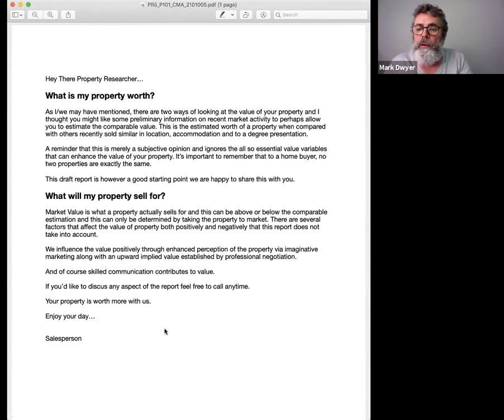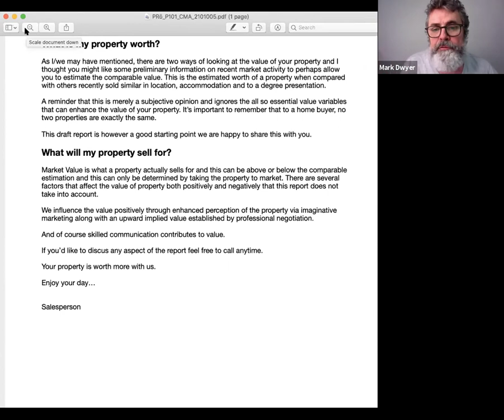Property Careers F119 Pröspector School • REGENERATIöN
Many real estate agents become so excited once they've listed property for sale that they turn their attention to selling the property and forget the continuity of prospecting and future opportunities. Seed listings should be immediately utilised for regenerative prospecting.

Mark Dwyer shares the secrets of his success in this area.

Real Estate Careers have no better foundation than the competence to attract, nurture, retain and repetitively do business with active property sellers. This is the central source of learning, protocols, dialogue, technique, marketing and innovations that our Property Careers Graduates enjoy.

Prospect n' Prosper 😉